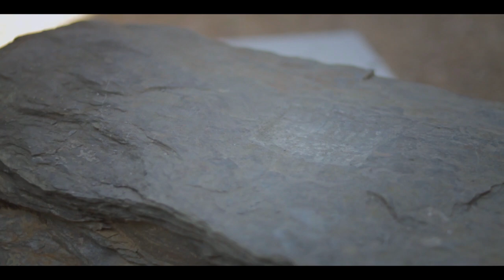Cuento: El Escultor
ÁBREME!  Cuento para pensar. Las Herramientas del Escultor